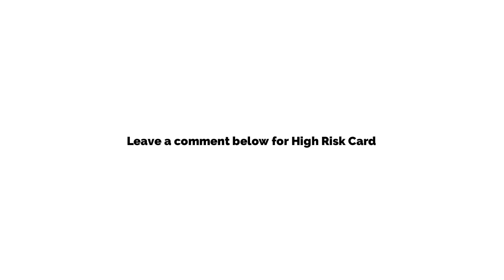High Risk Card Payments on Shopify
👍🏼 Like Our Video.  Tell us below and we will get Try Audible